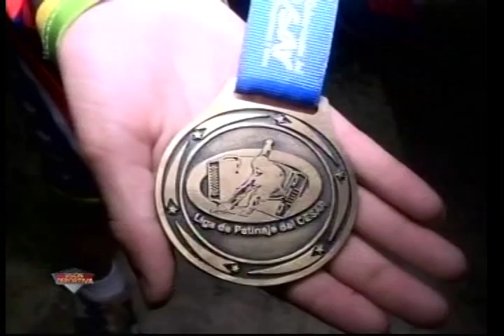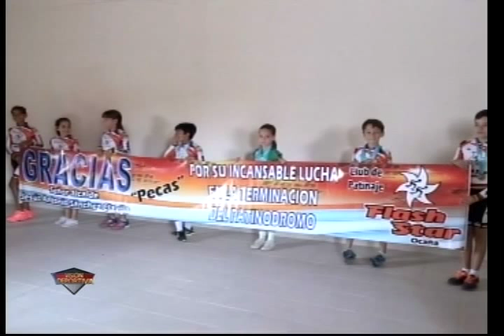Visión Deportiva - 6 de Julio 2015